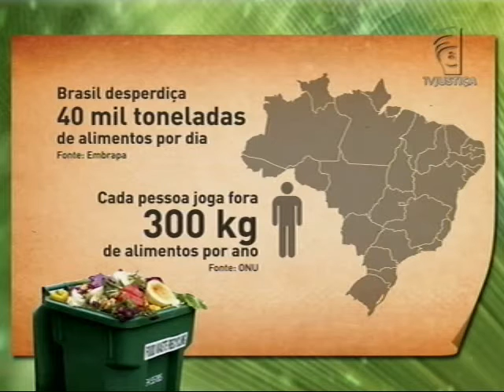Meio Ambiente por Inteiro série - Produção de alimentos II (12/09/15)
O segundo Meio Ambiente por Inteiro sobre produção de alimentos aborda duas questões. Primeiro, os desafios dos produtores rurais para conseguirem aumentar as safras, seja utilizando mais terra ou não. Segundo, o problema do desperdício, que coloca o Brasil numa estatística nada agradável. Veja as iniciativas para tentar mudar os hábitos e aproveitar melhor o que sai das lavouras. Leia a íntegra da sinopse